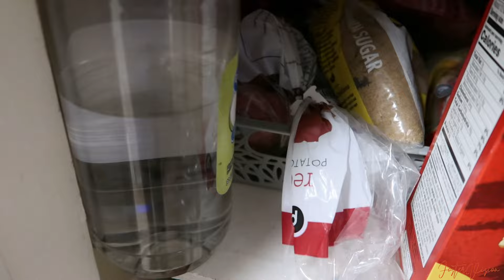Throw It Back One Time | 16TH Birthday Party | Graduation Party Recap | Exciting news!!!!